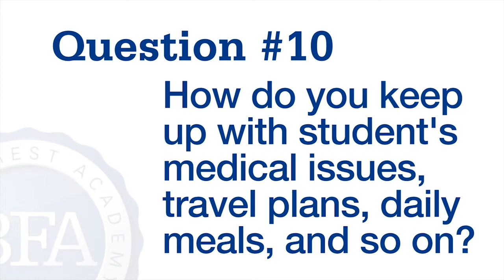How do you keep up with medical issues, travel plans, daily meals and so on? - Black Forest Academy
It can seem overwhelming when life throws extra things at us... then multiply that times 22! Gulp. But we all work together as a team to care for every kid enrolled at BFA. The nurse's office, the travel/visa office and the BFA kitchen play key roles in that support. You know the adage, "It takes a village to raise a child." Don't worry if it seems like a lot. We've got your back.